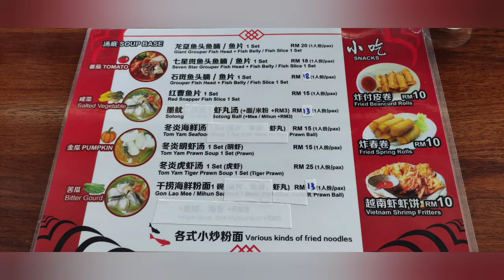Food Hunt ep1.. Red Snapper House Cyber Square sadapppppp oh..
cari sarapan sup ikan di Red Snapper House Cyber Square Berdepan Cyber City bersebelahan Ganang Villa